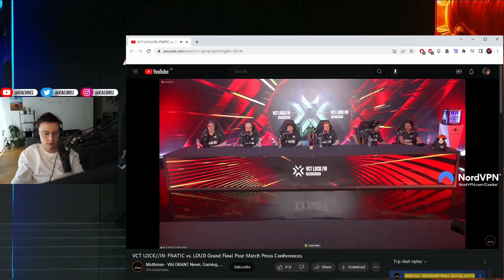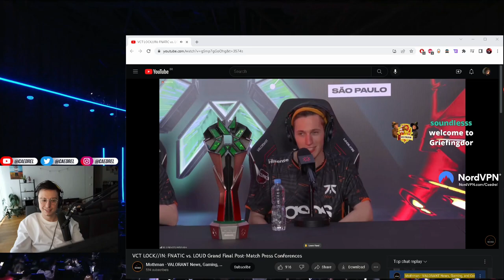Caedrel Gets Shout Out By FNATIC Boaster In Finals Press Conference